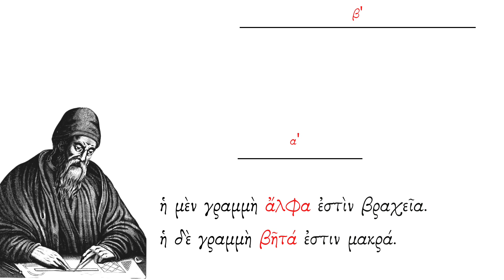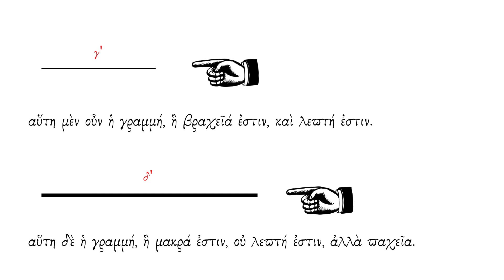Εὐκλείδου καὶ Κομενίου διάλογος δεύτερος· περὶ τῆς γραμμῆς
χαίρετε, ὦ φιλέλληνες!

You have been asking us for videos with simpler content that would help you learn Greek gradually and inductively.  It took us some time to figure out how to adapt materials created in previous centuries to simple youtube videos, but I think we have come up with some interesting solutions.

These series of videos entitled Εὐκλείδου καὶ Κομενίου διάλογοι is one of those solutions. It will be a mixture of two things mostly:

I want to thank Miguel Ángel  again for helping me to record the voices. I had uploaded this a week ago but it had an unpleasant typo. Thanks to Tatiana for letting me know!